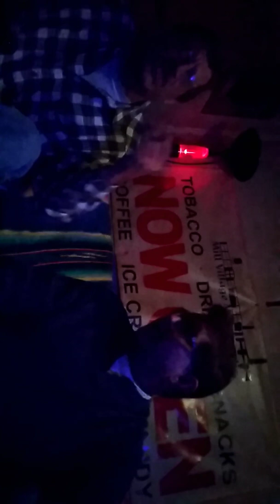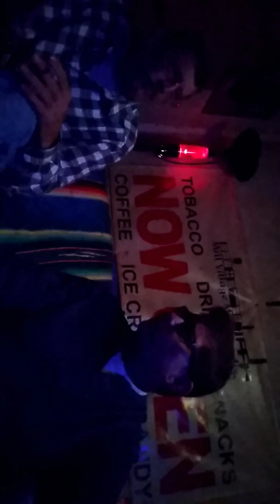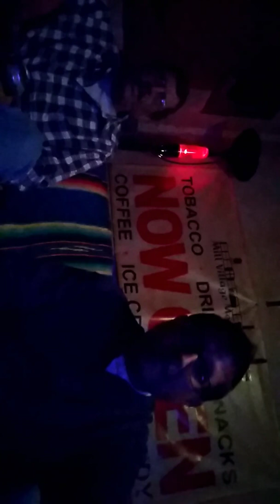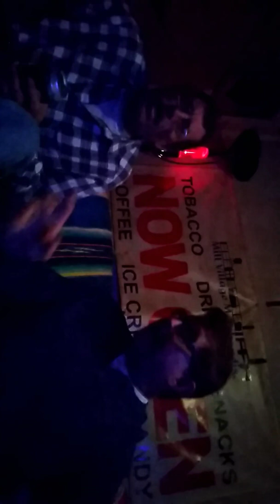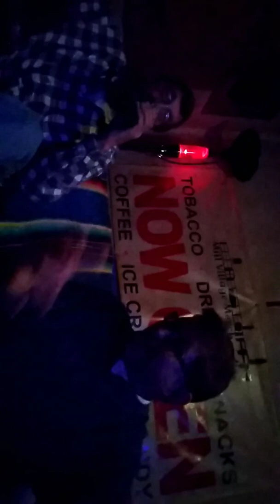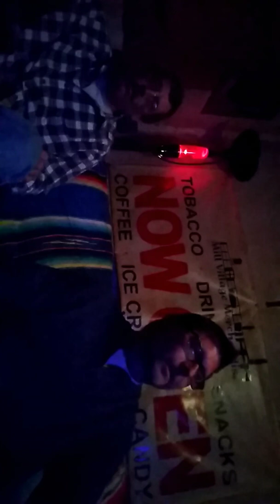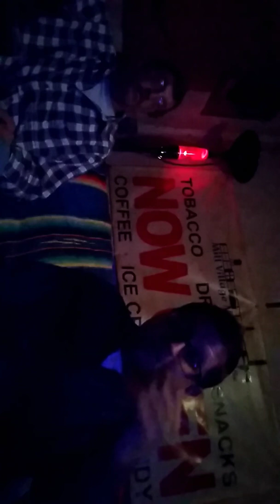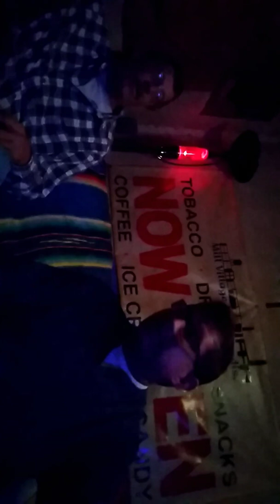The Uncle Eddie and Steve Show